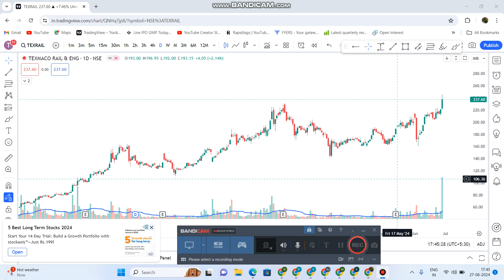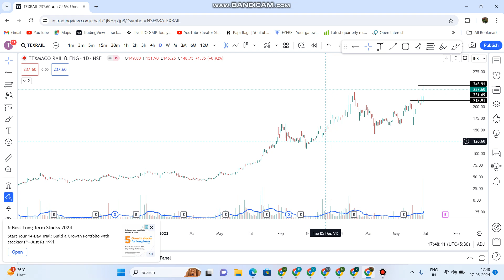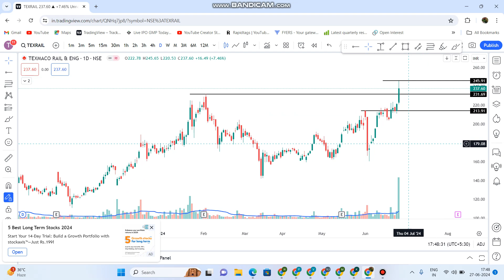Texrail Share Latest News | Texrail Share Next Target